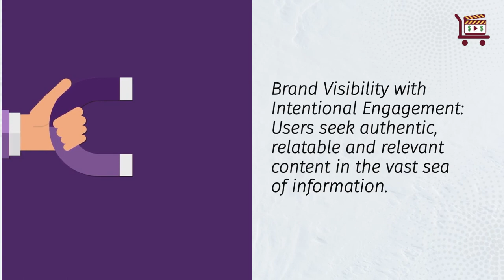Why Are Social Media Videos Key for Brand Marketing?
Do you want a video blog post summary like this one?

Why is video content vital in any marketing strategy?

The Power of Engagement: If a picture is worth a thousand words, a video's worth is almost unquantifiable.

Building a Brand Identity: When brands share videos that align with their core identity, they create an emotional bond with viewers.

The Consumer-Consumer Bond (Shareability): With their higher engagement rates and shareability, social media videos are more likely to be favored search algorithms.

Niche Content and Video Search Engines: social media videos can establish brands as knowledge hubs and thought leaders within their respective industries.

Brand Visibility with Intentional Engagement: Users seek authentic, relatable and relevant content in the vast sea of content.

Read more about why social media videos are so vital to marketing your brand